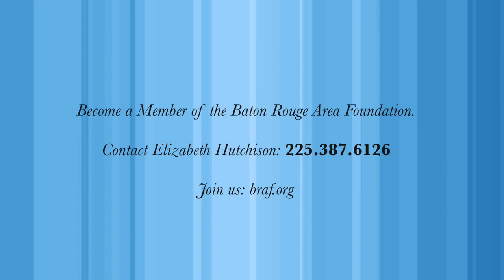BRAF Justice Reform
Lauren Crapanzano Jumonville discusses the Foundation's role in Justice Reform and the creation of The Bridge Center for Hope.